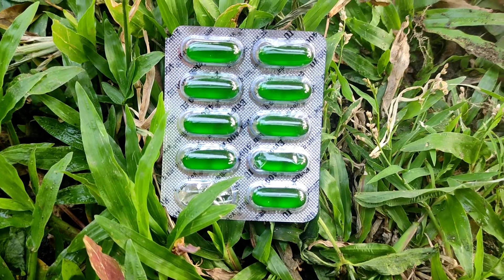Multani Mitti Face Whitening Face Pack / Tamil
Hello Guys ,

Welcome to Queen Beauty Tips, In this video I have shared my review about Skin Whitening, Brightening  Multani Mitti Face Pack. Hope you like this video.